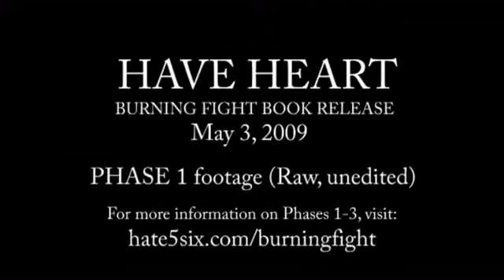[hate5six] Have Heart - May 03, 2009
Have Heart at The Metro in Chicago, IL on 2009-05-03